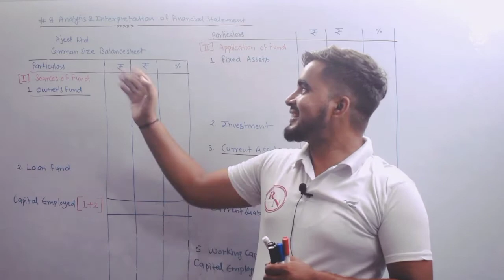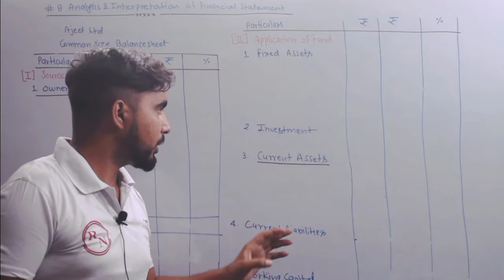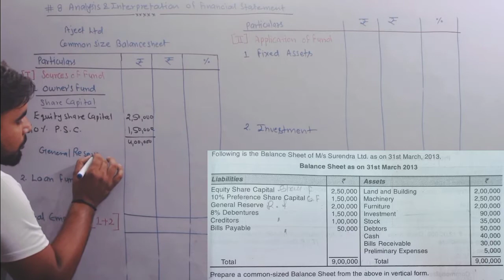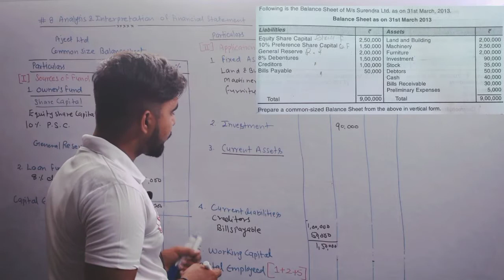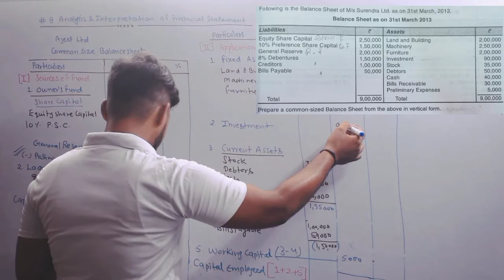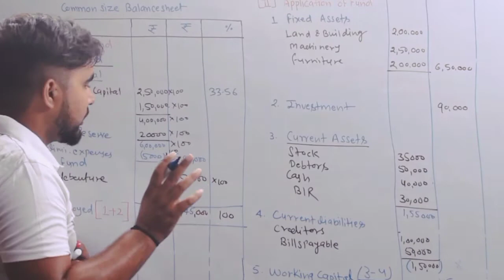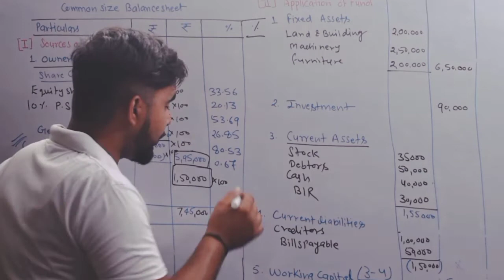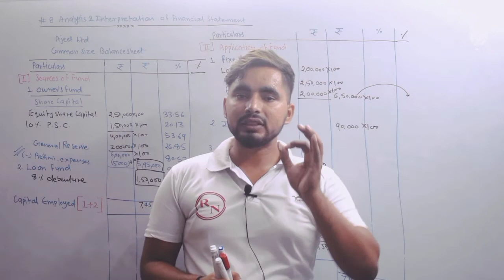#8 Analysis & Interpretation of financial statement| SYBCom sem 3| Management Accounting